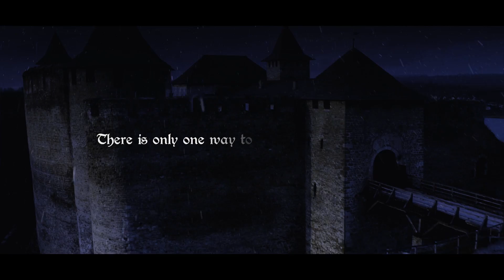The New Crown for Implant II from the CAD/CAM Age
Once upon an time, Implant II, the new emperor of the CAD/CAM Age, is pressing his subjects to bring a new crown for his coronation.